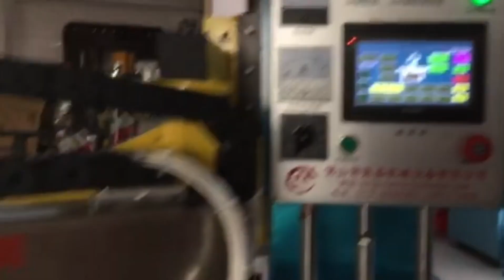Automatic blister sealing machine.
Hello!
This is Eric Zhuang form Zhenjia Machinery Equipment Co., LTD.
We have cooperated with Hisense Group, Johnson & Johnson Group and DJI UAV,etc.
Could you  send me  your product pictures so that I can recommend the most suitable machine to you？

FOSHAN ZHENJIA MACHINERY CO.,LTD
Floor 2-3, Bldg. E, Niu zai cheng, Pingdi Road, Yanbu, Dali Town, Nanhai Dist., FoShan city, Guangdong, China